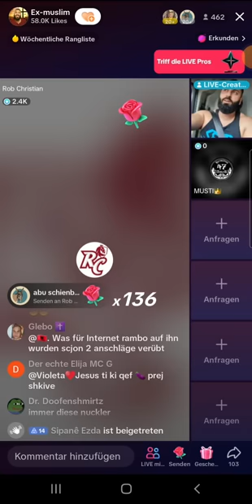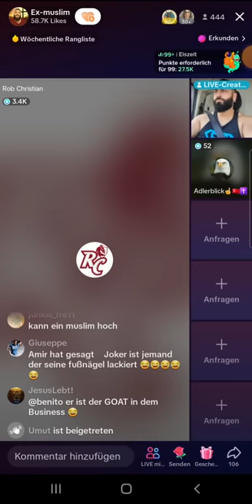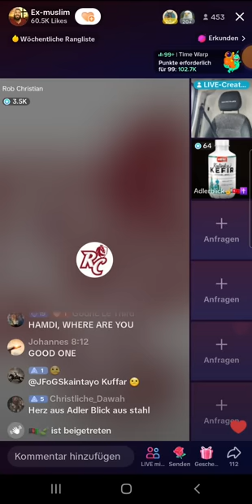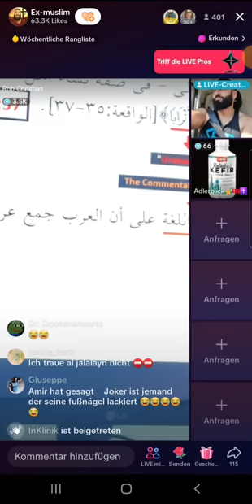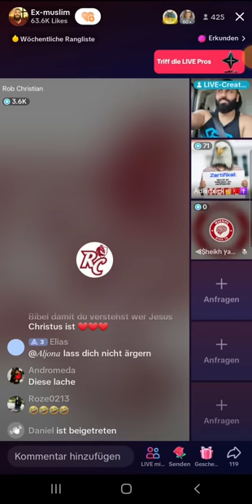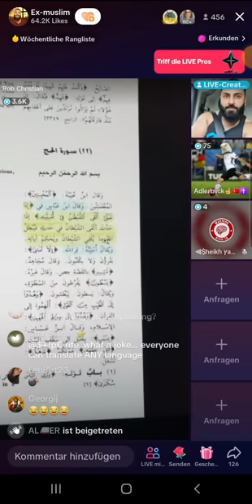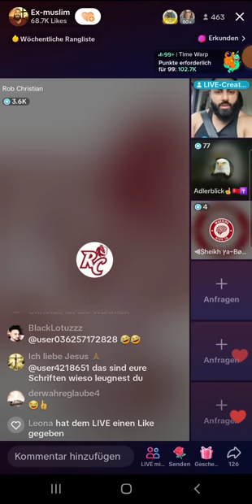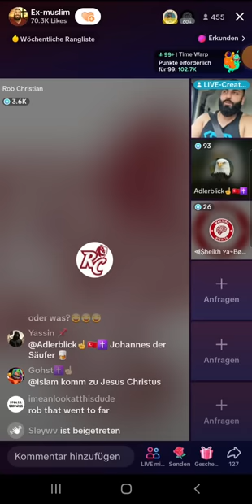EX MUSLIM AMIR und ROB CHRISTIAN klären auf! Was den Muslimen verschwiegen wird. TEIL 2 09.06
(EXMUSLIMEUNDCHRISTENBESTOF)